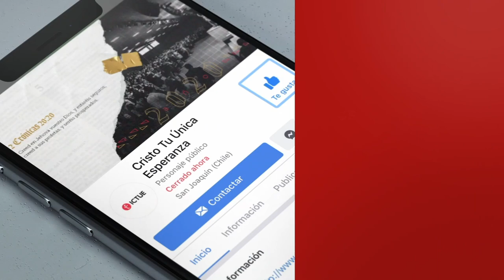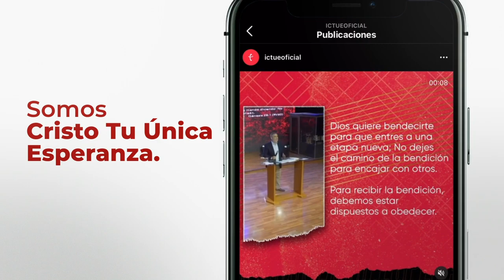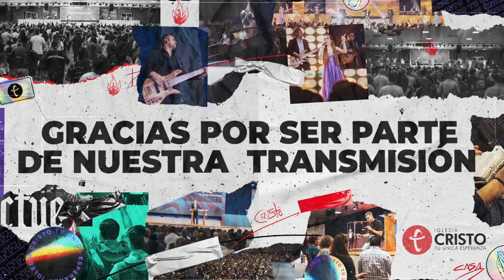La fe de una mujer cananea | Pastor Fernando Chaparro